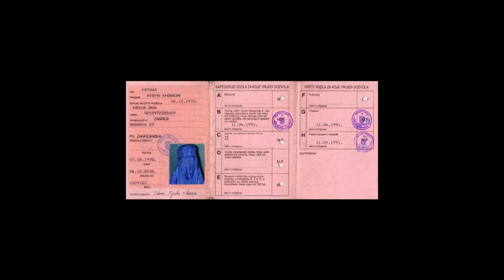Avoue tu n'as pas vu ça souvent.wmv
Différentes photos prises sur le web